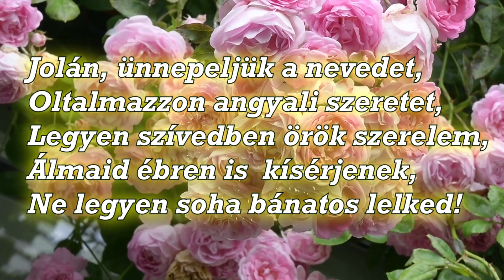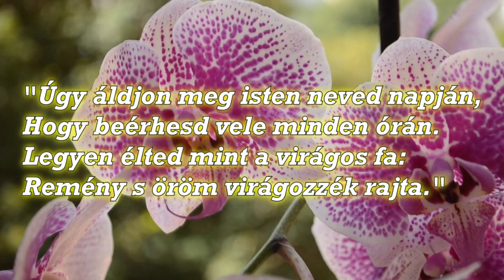Jolán névnapi köszöntő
A Jolán női név, Dugonics András használta először 1803-ban megjelent Jólánka, Etelkának leánya című regényében. Forrása a középkori magyar Jóleán (jó leány), vagy a görög Jolantha, Jolanda (’viola’) név.
/A Wikipédiából, a szabad enciklopédiából/
Becenevei:
Jolánka, Joli, Jolika, Joci, Jocó, Jolka, Jolcsi, Jolóka, Jocika, Jola, Lola